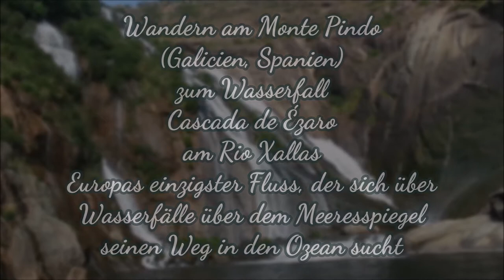Cascada de Ézaro am Rio Xallas, Wandern am Monte Pindo zum Ézaro Wasserfall am Atlantik, Galicien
Umgebungspunkte: Cascada de Ézaro (Cascada del Ézaro / do Ézaro), Mirador Ézaro, Dorf O Ézaro, Dorf O Pindo, Monte Pindo, Rio Xallas, Reservoir Encoro de Santa Uxía, Praia do Ézaro, Atlantic, Galicien (Galizien / Galicia), Spanien

Der Wasserfall Cascada del Ézaro liegt am kleinen Dorf O Ézaro (südlich von Dumbría) in der Region Galizien-Pontevedra, Spanien. Vom Hafen aus haben Sie einen tollen Blick auf den Wasserfall, aber es gibt auch einen Weg, der auf Holzbrücken direkt bis zum Cascada del Ézaro führt.
Der Rio Xallas ist der einzige Fluss in Europa, der sich über Wasserfälle über dem Meeresspiegel seinen Weg in den Ozean sucht. Man kann die Besichtigung des Wasserfalls sehr gut mit in eine Wanderroute am Monte Pindo einbauen. An manchen Tagen im Jahr ist der Wasserfall mit Nachtbeleuchtung zu genießen.
Der Monte Pindo befindet sich zwischen Cee und Carnota etwas südlich des Endes der berühmt und berüchtigten Costa de Muerte (Küste des Todes). Von vielen wird er auch als der Olymp der Kelten bezeichnet. Sein Name wird ebenfalls auf die keltische Sprache zurückgeführt die ihn „Binn Dubh“ (dunkler Hügel) nannten. Direkt am Atlantik gelegen schaut er auf diesen hinaus aus einer Höhe von 627 Metern. Um auf diesen höchsten Punkt zu kommen, gibt es verschiedene Routen, die alle ihr Ende dort oben auf der Spitze des Berges finden. Er bietet eine Vielzahl an prächtigen Ausblicken. Das Dorf, das zu seinen Füssen liegt, nennt sich ebenfalls Pindo.

Oben am Stausee auf meiner Wanderung sammelt sich Wasser aus mehreren Flüssen und kleinen Bächen und diese verbinden sich in einem Reservoir namens Encoro de Santa Uxía. Der Vorratsbehälter dient zur Stromerzeugung. Der Fluss Xallas schlängelt sich von der Staumauer bis zum 40 m tief herabstürzenden Wasserfall und fließt von dort aus direkt in den Altantischen Ozean.

Local Attractions: Cascada de Ézaro, Mirador Ézaro, O Ozaro village, O Pindo village, Monte Pindo, Rio Xallas, Reservoir Encoro de Santa Uxía, Praia do Ézaro, Atlantic, Galicia (Galicia / Galicia), Spain

The Cascada del Ézaro waterfall is located in the small village of O Ézaro (south of Dumbría) in the Galicia-Pontevedra region, Spain. From the port you have a great view of the waterfall, but there is also a path that leads directly to Cascada del Ézaro on wooden bridges.
The Rio Xallas is the only river in Europe to find its way into the ocean via waterfalls above sea level. You can also visit the waterfall very well in a hiking trail at Monte Pindo. On some days of the year the waterfall can be enjoyed with night lighting.
Monte Pindo is located between Cee and Carnota, just south of the end of the famous and infamous Costa de Muerte. Many of them are also called the Mount Olympus. His name is also traced back to the Celtic language, which called him "Binn Dubh" (dark hill). Situated directly on the Atlantic Ocean, it looks out over an altitude of 627 meters. To get to this highest point, there are several routes that all find their end up there on the top of the mountain. It offers a variety of magnificent views. The village, which is at his feet, is also called Pindo.

On the top of the lake, on my hike, water is gathered from several rivers and small creeks, and they connect in a reservoir called Encoro de Santa Uxía. The storage tank is used for generating electricity. The river Xallas winds itself from the Staumauer to the 40 m deep falling waterfall and flows from there directly into the Altantic Ocean.